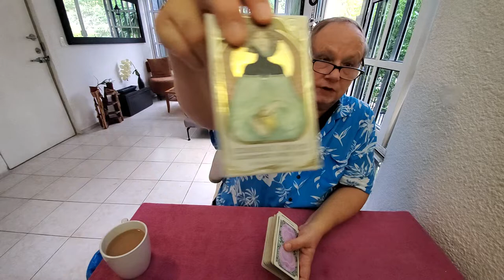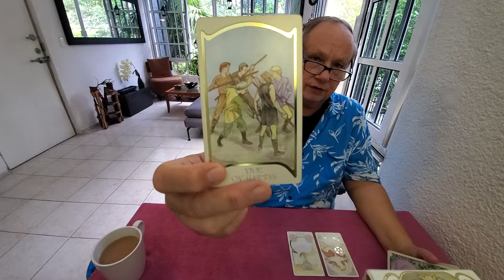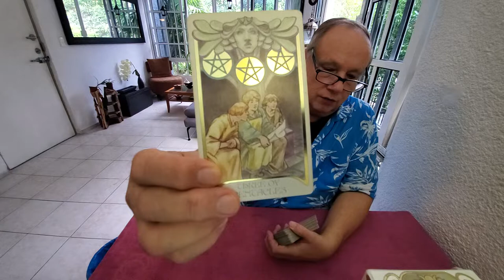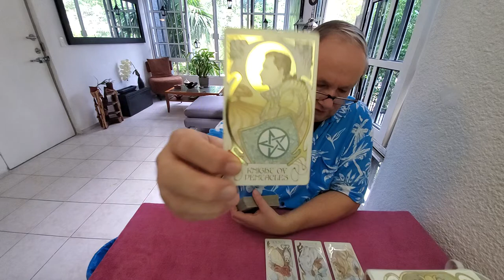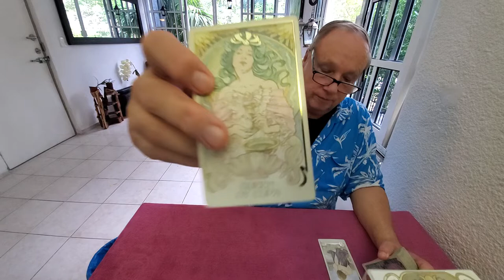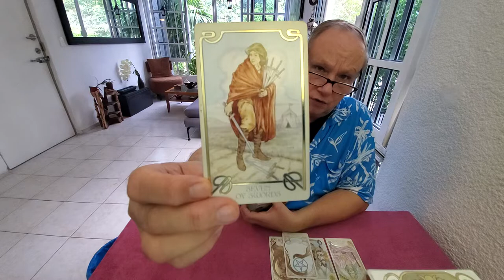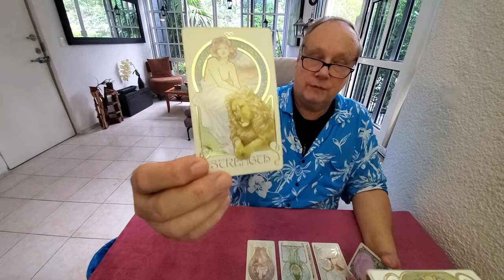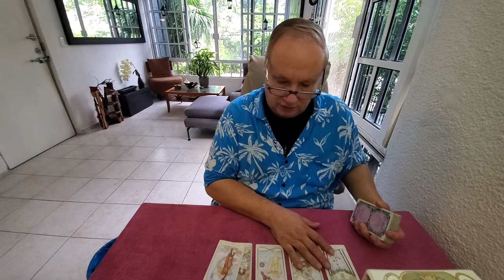Singles Tarot Read 💜 Weekend Nov 19th thru 21st - All Signs Time Stamps in Description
Tarot Singles Love Reading all signs time stamps below for this weekend of November 19th, 20th & 21st 2021

Aries 1:12
Taurus 4:34
Gemini 8:07
Cancer 12:10
Leo 16:12
Virgo 20:34
Libra 23:41
Scorpio 28:16
Sagittarius 31:53
Capricorn 35:19
Aquarius 38:48
Pisces 40:45